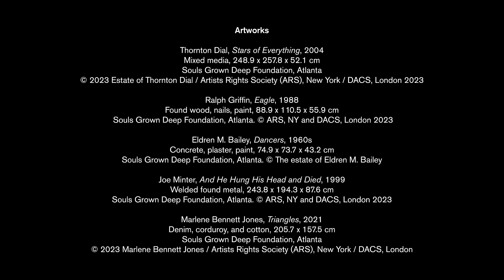Souls Grown Deep like the Rivers | Trailer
The Guardian
The Observer
The Telegraph

Discover Black artists who created some of the most spectacular and ingenious works of the last century.

For generations, Black artists from the American South have forged a unique art tradition. Working in near isolation from established practices, they have created masterpieces that articulate America’s painful past- enslavement, segregation and institutionalised racism.

Souls Grown Deep like the Rivers: Black Artists from the American South ran from 17 March — 18 June 2023.